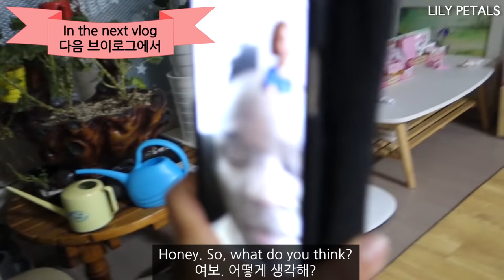Korean Kids React to Black Korean Kids for the first time (ft. Pape San) 2019 South Korea Vlog #6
I have met up with Pape San from France. He lives in Seoul, South Korea and he shares his experience as a Black French guy in Korea.
While he was interviewing me about our family's story, Yuri and Dasomi started playing with Korean kids. And a Korean kid's dad's reaction was amazing.

Currently, we live in Idaho, USA.